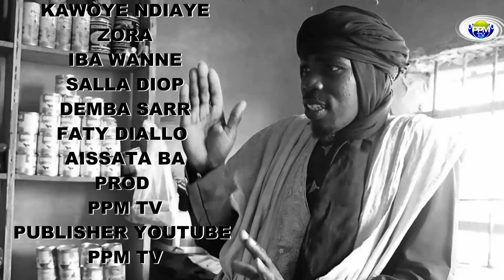SAMBA GAANNUDO Épisode 12